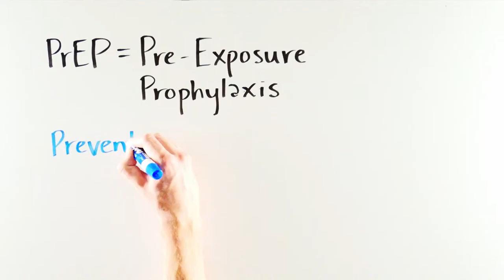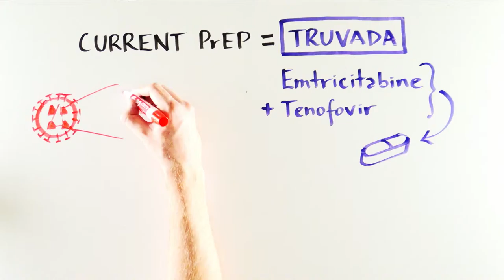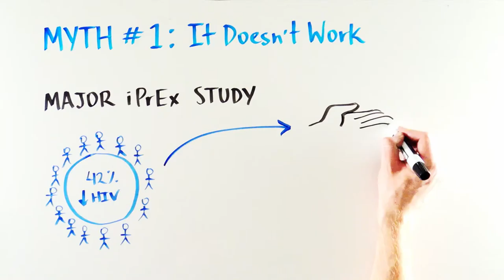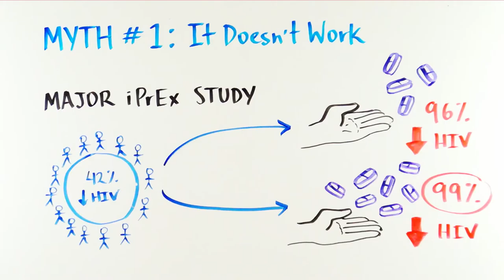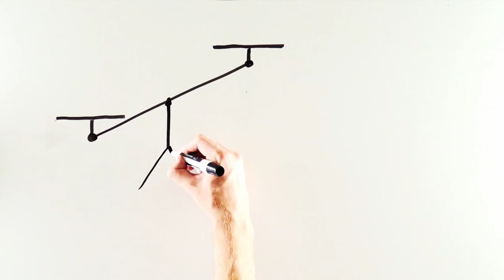Hiv - AIDS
The Human Immunodeficiency Virus (HIV) is a retrovirus that pass infection to humans when it is in touch with human tissue like mouth, eyes, vagina, anal area or cut in the skin. The infection progresses slowly where the virus will be present in the body at all stages.